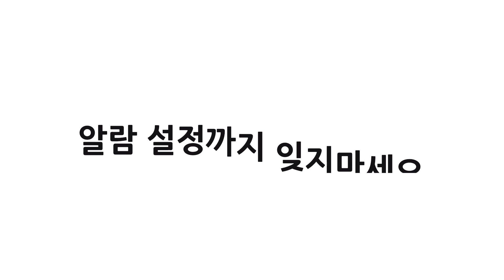고사리종근, 뿌리 분양 현장방송 | 너무 바쁜 날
고사리종근 분양 작업, 전문상담, 택배 박스 포장 등으로
너무 바쁜 날입니다.

늘 최선을 다합니다. 감사합니다.

남원시 인월면 천왕봉로 108
쇼핑몰